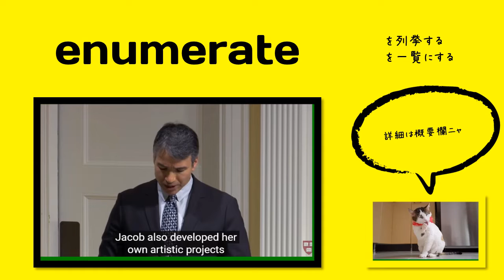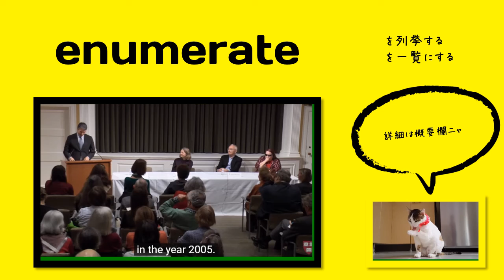英検1級【過去問】400単語 Enumerate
【過去問】　In 1993, the entire Internet was made up of just 130 websites. They have continued to (            ), however, and there are said to be over a billion today.

【選択肢】 pulsate, proliferate, emancipate, enumerate

【ひとこと】

Enumerate には number の –num- が入っている → 数えることに関係する意味 → 1, 2, 3.. をまとめる　→　enumerate

出る順パス単：記載あり

関連する単語：itemize

発音：　×エニュメレイト　〇イニュメレイト　enu-の発音に注意。

【英英辞書】

When you enumerate a list of things, you name each one in turn.

【語源】 Etymology

"to count; ascertain or tell over the number of;" hence, "mention in detail, recapitulate," 1640s, from or modeled on Latin enumeratus, past participle of enumerare "to reckon up, count over, enumerate," from assimilated form of ex "out, out of" (see ex-) + numerare "to count, number," from numerus "number" (see number (n.)). Middle English had annumerate (early 15c.). Related: Enumerated; enumerating.

（N/A）

【使い方／用例】

In this work Albo sought to enumerate those fundamental dogmas or articles of faith of JUDAISM that are essentially derived from the divine law and can thus be eternally valid for other religions as well.

単語
意味
コメント